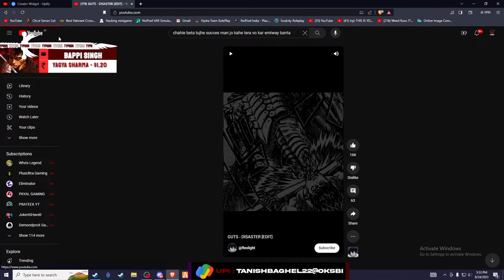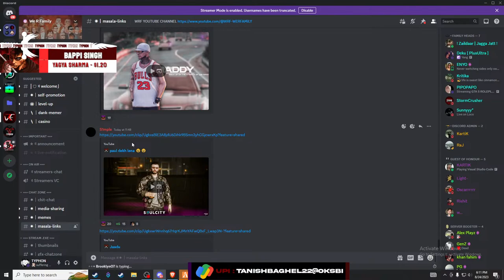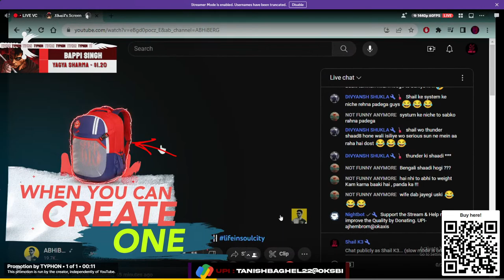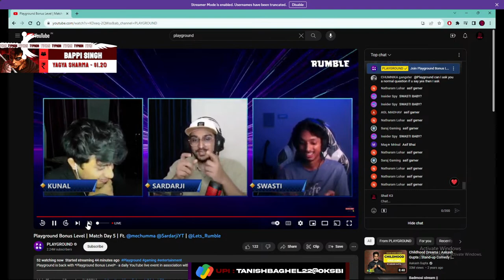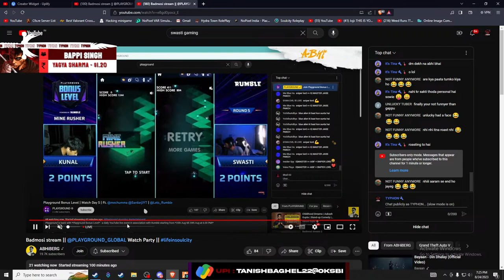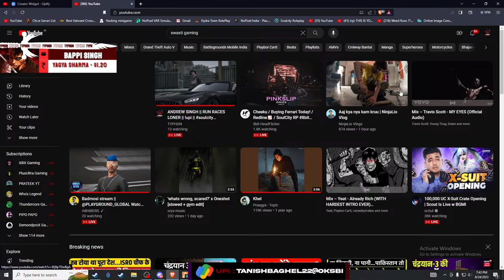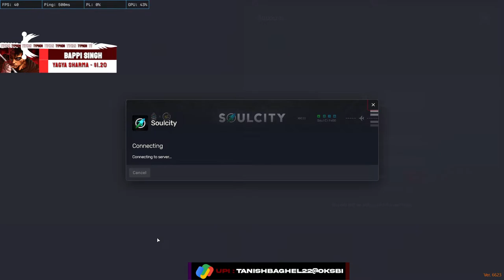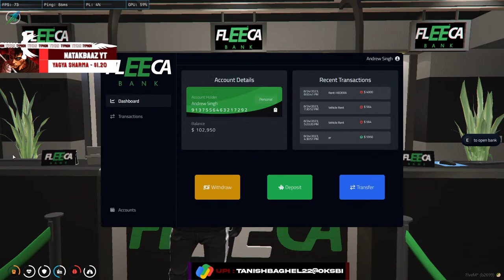ANDREW SINGH || RUN RACES LONER || !upi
YOU CAN HELP ME IMPROVE THE QUALITY OF THE STREAM BY DONATING ME AT - tanishbaghel22@oksbi
*ALL TIPS APPRECIATED*

*PC SPECIFICATIONS*

CPU: AMD RYZEN 3600
RAM: ADATA XPG GAMMIX D30 16GB DDR4 3200MHz x 2
SSD: ADATA XPG GAMMIX S5 256GB M.2NVMe
HDD: WESTERN DIGITAL BLUE 1TB 7200 RPM
GPU: ASUS 3050 (KABHI MAT LENA)
MOTHERBOARD: MSI PRO B660M-E DDR4
MONITOR: ACER NITRO VG240Ys 23.8 INCH